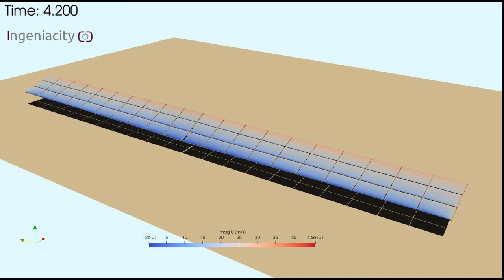FSI simulation of solar panel dynamic instability - Part 2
Fluid-structure interaction simulation (FSI) of a solar panel row in the sheltered position at 30 degrees. A wind speed of 30 m/s to 10 m has been considered.